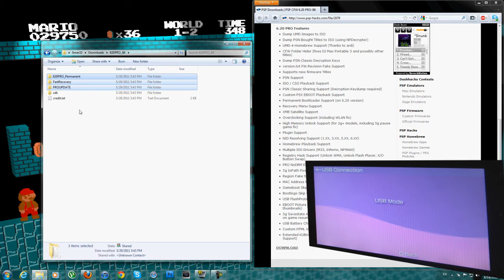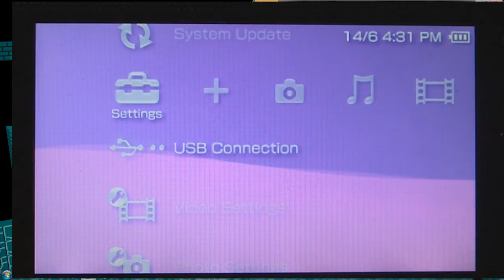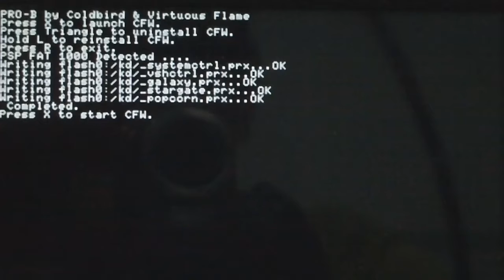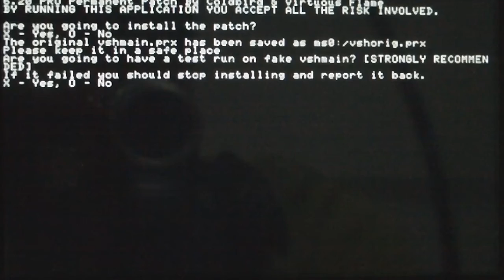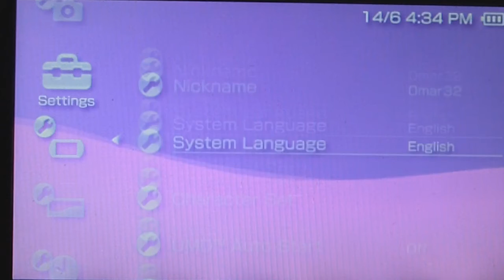Tutorial: Install CFW 6.20 PRO-B6 Permanent on any PSP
So this is a tutorial on how to install Custom Firmware 6.20 PRO-B6 on any PSP(1000 to 3000) & PSPGo. This is quite easy, just follow the steps I did.

Need any help just ask in the comments.